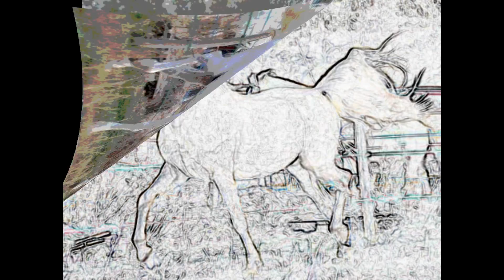STEWBALL. HUGUES AUFRAY + LYRICS (paroles).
Il s'appelait Stewball,
C'était un cheval blanc,
Il était mon idole,
Et moi j'avais 10 ans.

Et notre pauvre père,
Pour acheter ce pur-sang,
Avait mis dans l'affaire,
Jusqu'à son dernier franc.

Il avait dans la tête,
D'en faire un grand champion,
Pour liquider nos dettes,
Et payer la maison.

Il croyait à sa chance,
Il engagea Stewball,
Et par un beau dimanche,
Au grand prix de Saint Paul.

Je sais dis mon père,
Que Stewball va gagner,
Mais après la rivière,
Stewball est tombé.

Quand le vétérinaire,
D'un seul coup l'acheva,
J'ai vu pleurer mon père,
Pour la première fois.